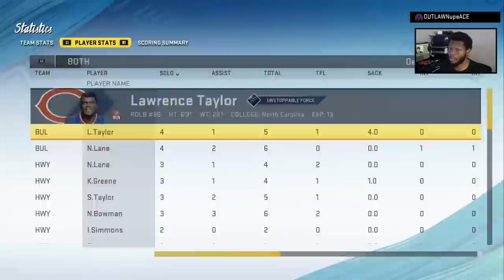EA GLITCHED THIS CARD! LAWRENCE TAYLOR COULD NOT BE STOPPED! - Madden 20 Ultimate Team